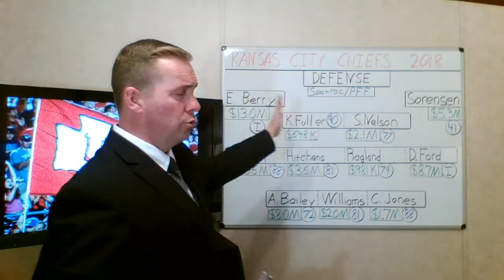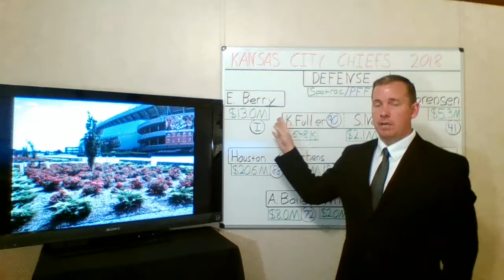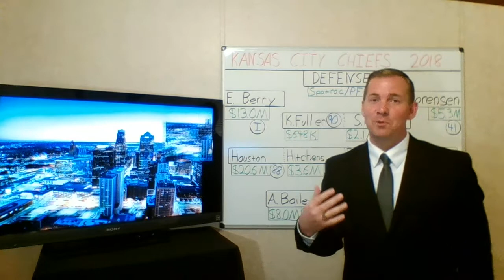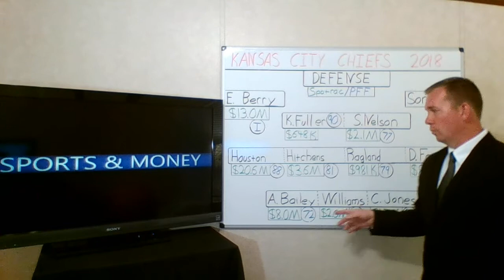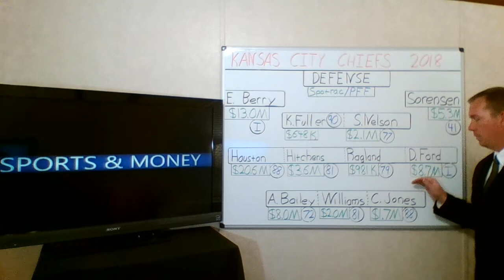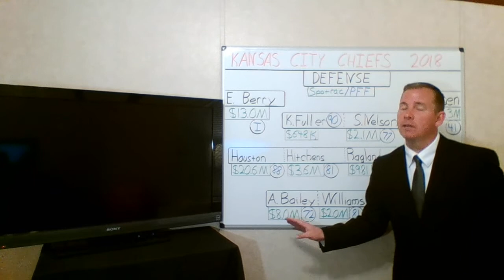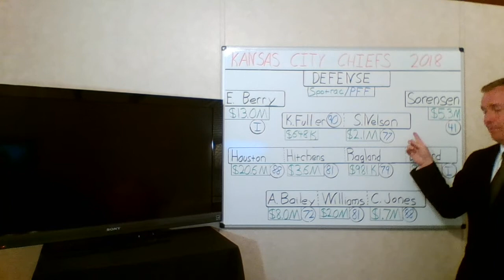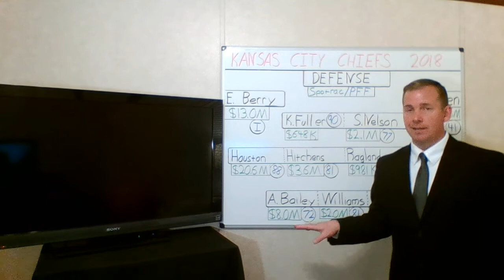Kansas City Chiefs Defensive Overview: PFF Grades & Cap Value